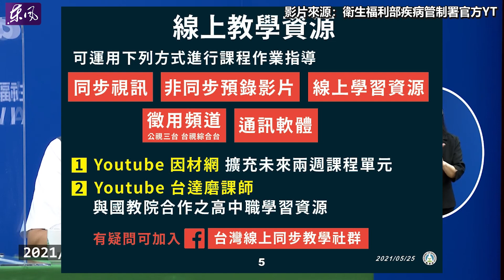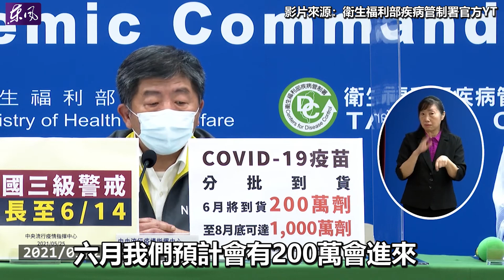今日更新/ 全國三級警戒延至6/14 各級學校同步停課！８月底疫苗1000萬劑含國產疫苗到貨！未受邀參與WHA陳時中回應？即時新聞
因應疫情延燒，指揮中心陳時中今日宣布，全國第三級警戒延長至6月14日。
教育部也宣布，因應全國三級警戒延長，全國停課日期也延到6月14日。
根據指揮中心規定，疫情警戒標準第三級期間，民眾外出時全程佩戴口罩，停止室內5人以上、室外10人以上聚會，僅保留維生、秩序維持、必要性服務、醫療及公務所需之外，其餘營業及公共場域關閉，營業及公共場域落實戴口罩並保持社交距離。